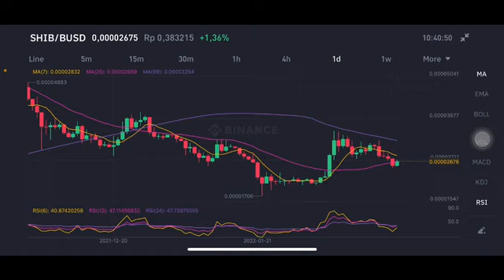SHIBA INU COIN GONNA EXPLODE SOON💥💥🚀! SHIBA INU PUMPING | SHIB Token Price Prediction